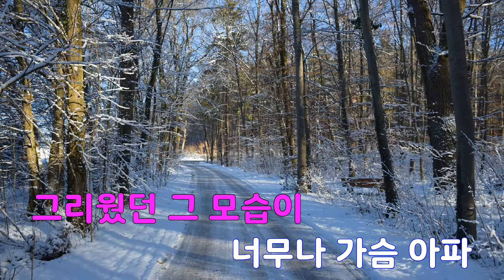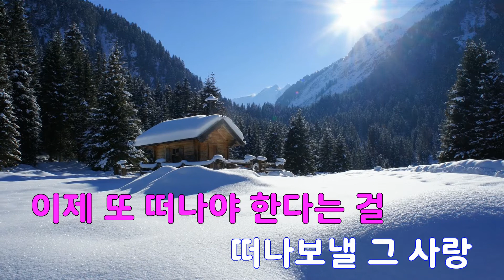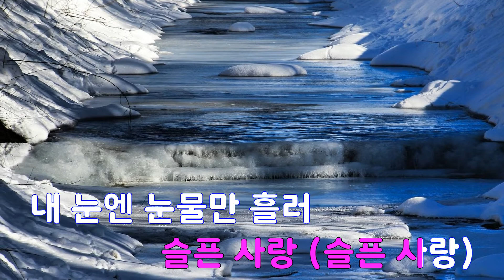[은성 반주기] 슬픈사랑 - 박지연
슬픈사랑 - 박지연
작사 ː 나영웅, 작곡 ː 나영웅